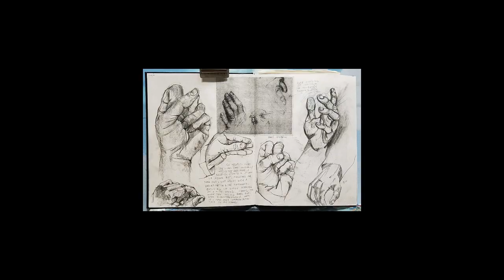Roy Calvin Eure Art Studio is Moving.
The art studio of Roy Calvin Eure is moving from Inlet Beach, Florida, to Innsbruck, Austria. Please follow for further updates and more videos from Roy Calvin Eure.